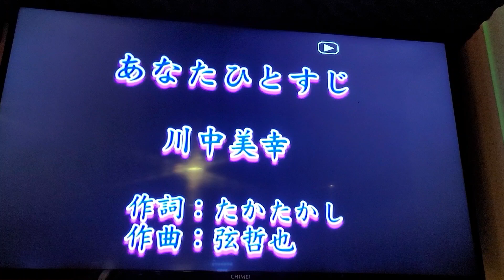雅菁～あなたひとすじ（新銀座丶六本木聯誼）岩手卡啦OK